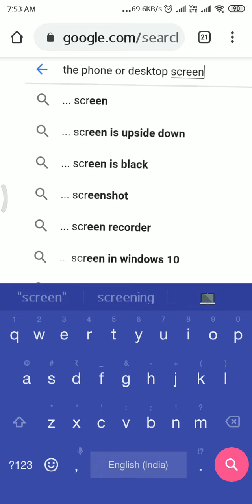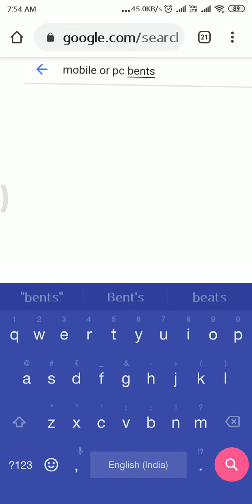How to bend the phone Or computer screen?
Bending phone Or computer screen